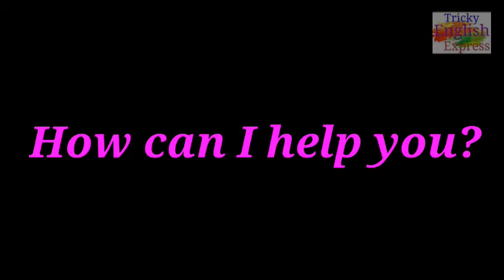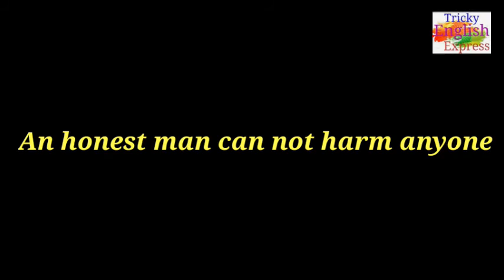Concept & Use of Can/Modal Verb | Best Trick of Can/Auxiliary Verb/ English Grammar BY Ravi Singh 💯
हिंदी द्वारा सीखें Can का सही इस्तेमाल Learn use of can in English through Hindi video by me. This video shows how the modal verb can each used in all tenses explain this grammar concept in an interesting way using simple language and easy examples through Hindi.